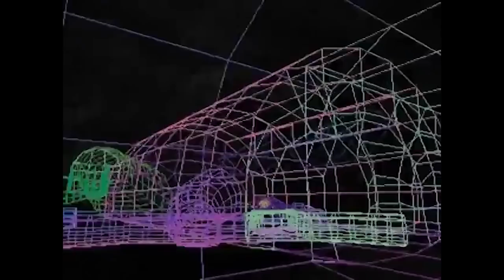10 tote Gaming Franchises ► Abgeschriebene Spiele Serien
Ich habe euch 10 Gaming Franchises rausgesucht, von denen wir in naher Zukunft vermutlich nichts hören werden oder auch schon lange nichts mehr gehört haben. Damit diese Spiele nicht vollständig in Vergessenheit geraten, sollen die einst so erfolgreichen Serien in diesem Video weiter leben :)

Hier findet ihr Amazon-Links zu den vorgestellten Spiele-Serien:

Half Life
Prince of Persia
Command & Conquer
Medal of Honor
Dead Space
Dungeon Keeper
Mass Effect

Du magst Spiele? Wir lieben Spiele! Und deshalb bekommst du bei uns kompakte Videos zu den besten Spielen. Ob alt, neu, Konsole oder PC. Wir stellen Spiele vor, die du kennen musst, unbekannte Titel, die sich lohnen, Neuigkeiten, Tipps, Tests, Kaufberatung und Multiplayer-Couch-Gameplay.

▬▬▬ Hier kannst du uns verfolgen ▬▬▬